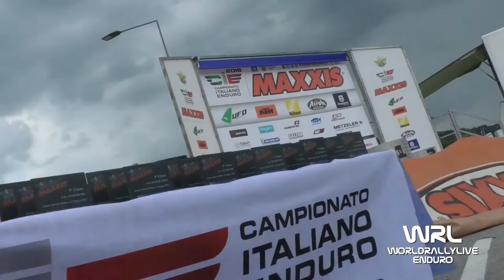Clip Scarpelli Niccolò Ktm 125 2t 3° Prova Under23/Senior S. Stefano Belbo 2018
Clip Scarpelli Niccolò Ktm 125 2t 3° Prova Under23/Senior S. Stefano Belbo 2018 Video e Montaggio By WRL Production